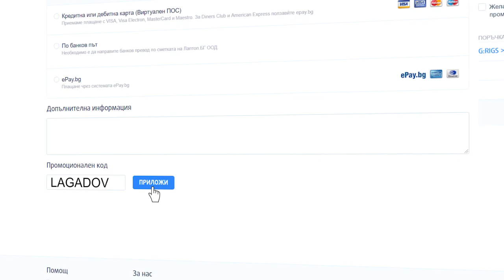Маце пребива 3-ма.. - Heavy Rain #3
🔥 И ОЩЕ 🔥